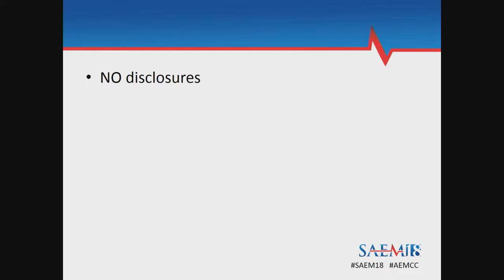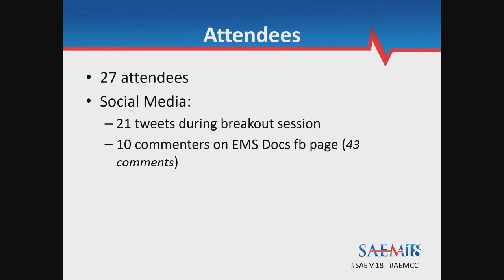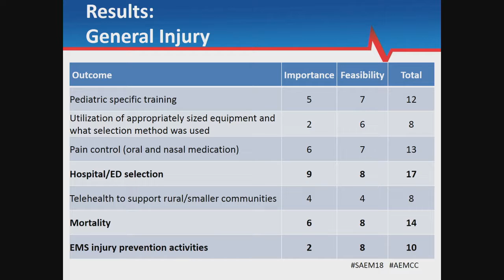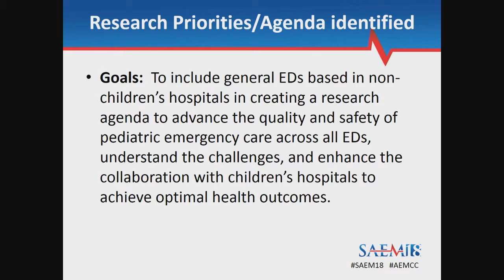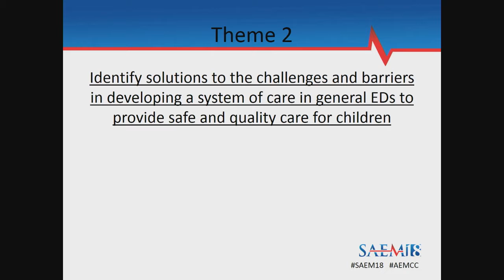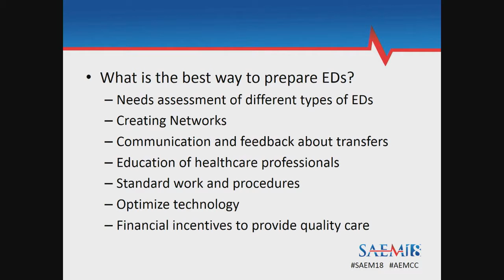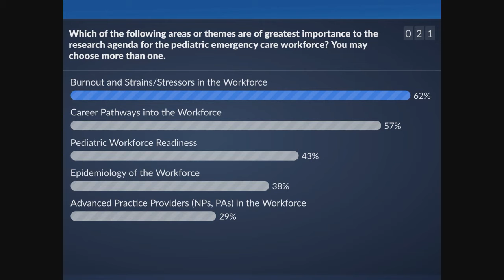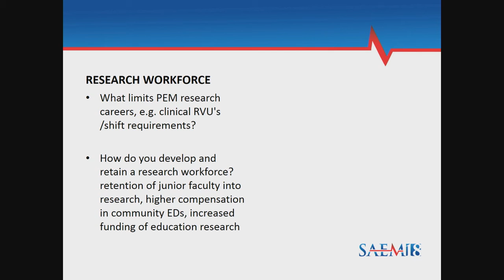2018 Academic Emergency Medicine Consensus Conference Part 2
Aligning the Pediatric Emergency Medicine Research Agenda to Reduce Health Outcome Gaps
SAEM18
Jeffrey Kline, MD
Kurt Denninghoff
Paul Ishimine, MD
Nathan Kuppermann, MD, MPH
Terry Klassen, MD, MSc, FRCPC
Mary Kay Ballasiotes
Paula Denslow
Troy Denslow
Kim Mears
Kathleen Adelgais, MD, MPH
Isabel Barata, MS, MD, MBA
Michael Stoner, MD
Prashant Mahajan, MD, MPH, MBA
Jean Klig, MD
Maybelle Kou, MD
Chris Merritt, MD, MPH
Rakesh Mistry, MD, MS photo
Rakesh Mistry, MD, MS
Robert Cloutier, MD, MCR